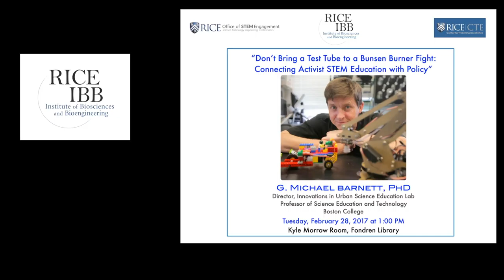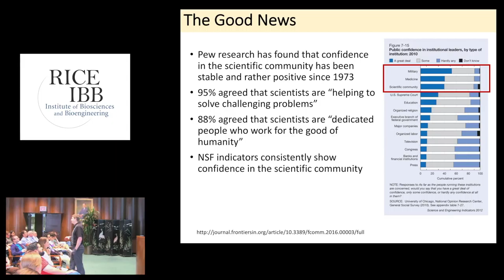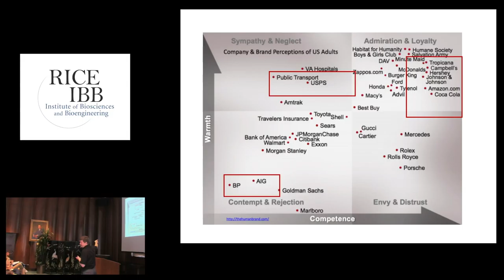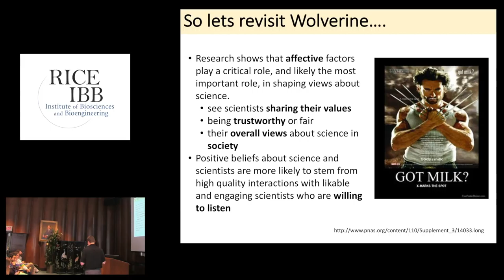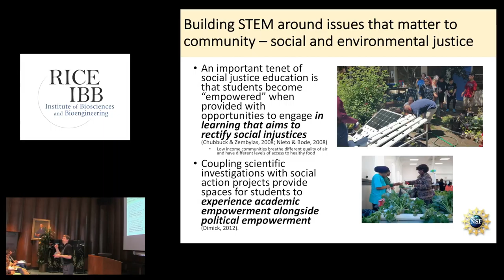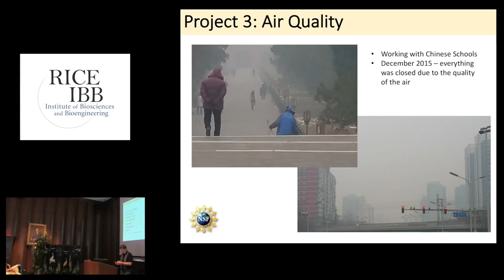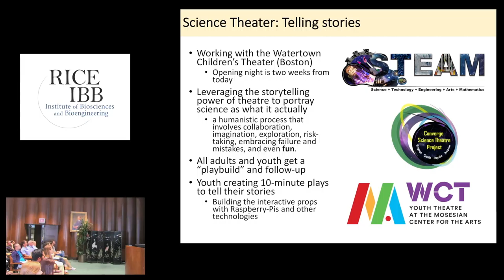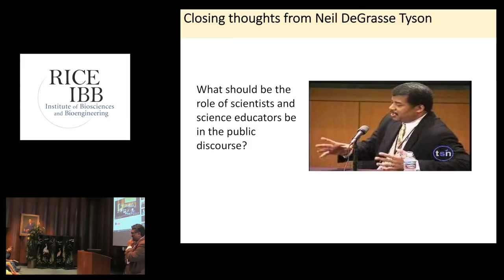"Don't Bring a Test Tube to a Bunsen Burner Fight" - Prof. Michael Barnett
Professor of the Year Michael Barnett giving a terrific talk on STEM education and science communication!